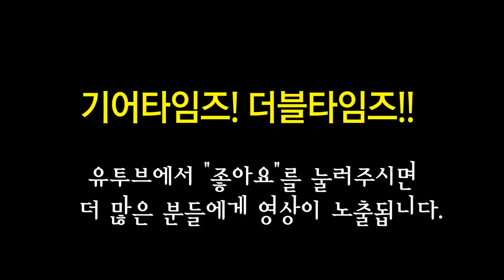에피폰 Epiphone 일렉기타 Limited Edition Union Jack Sheraton Outfit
에피폰 Epiphone 일렉기타
Limited Edition Union Jack Sheraton Outfit